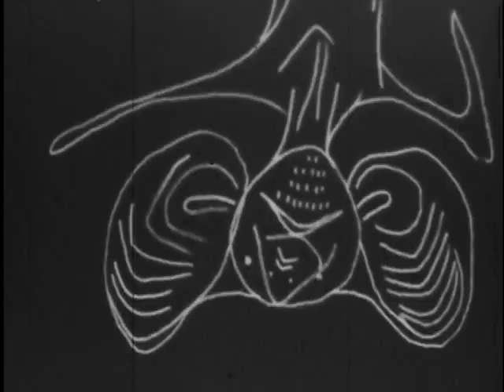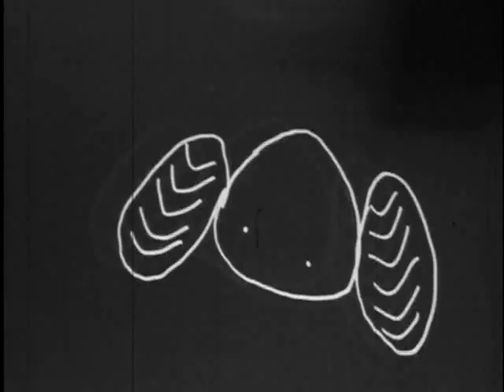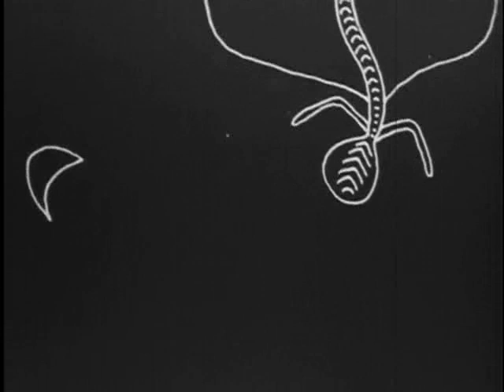The Bats (Jim Trainor)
a cartoon about bats by Jim Trainor... fairly self-explanatory but i have to type something here